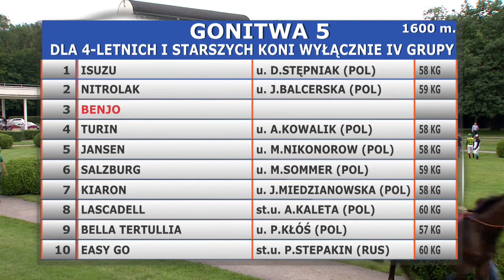08.07.2017 (D20; G5; tor: 3,3; 22°C)